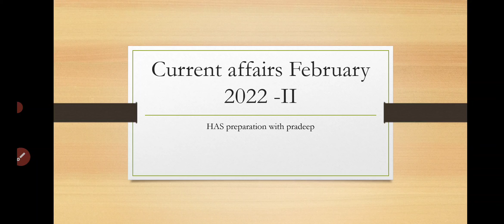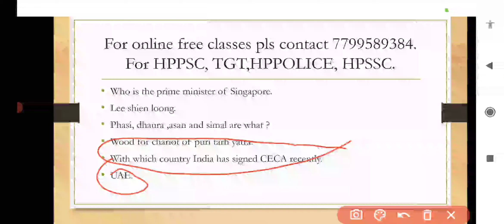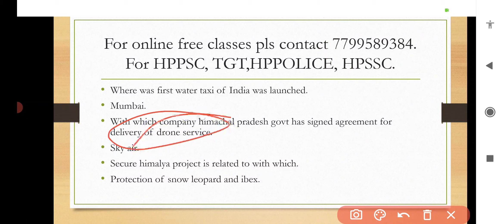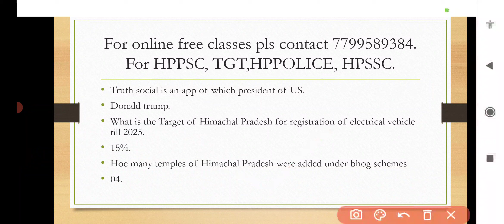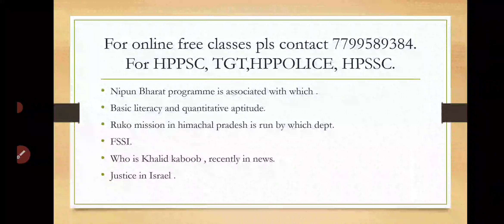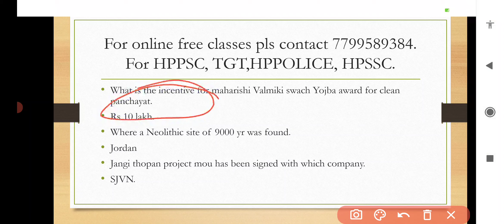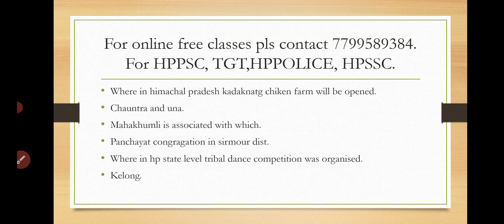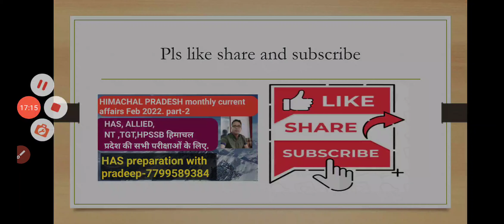naib Tehsildar exams 2022 HIMACHAL PRADESH current affairs Feb 2022@haspreparation